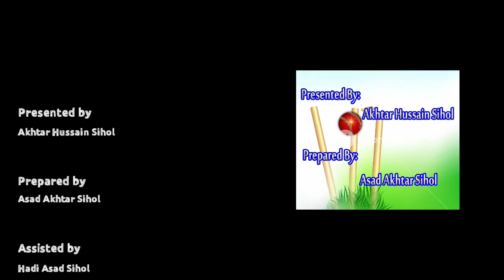10 Fastest Century in Test Cricket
This video is related with 10 fastest Century in Test Cricket.